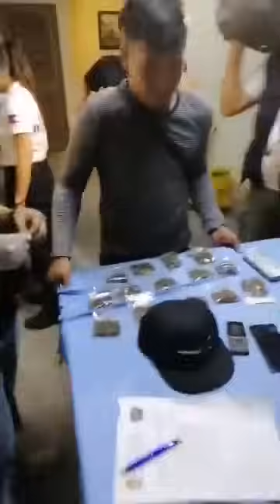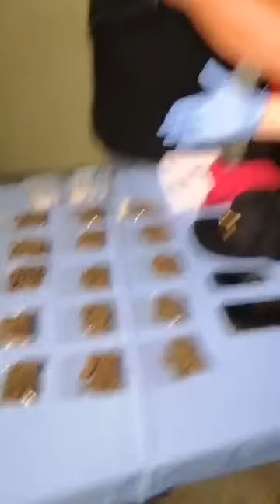LIVE | Rapper na si Loonie arestado sa buy-bust operation sa Makati (Tugmang Preso)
LIVE | Rapper na si Loonie, arestado sa buy-bust operation sa Makati. | via Gary de Leon
Tugmang Preso